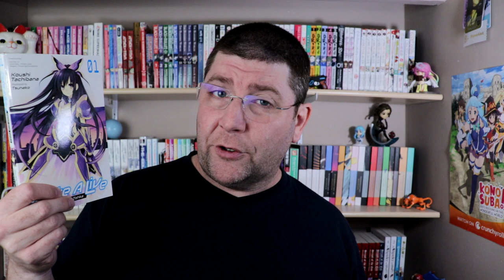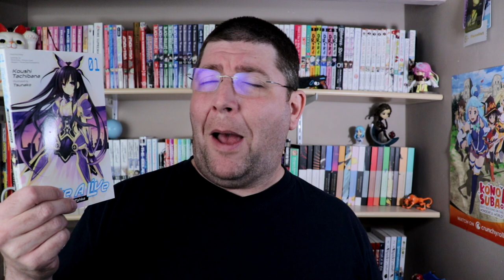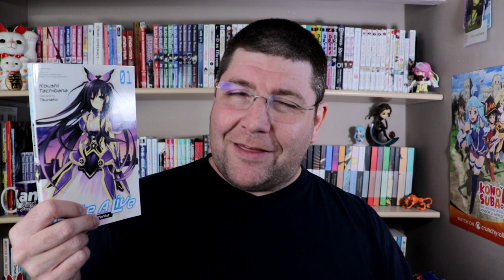Date A Live Volume 1 Light Novel Review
Review of Date A Live Volume 1 by Koushi Tachibana. The Action, Harem, Comedy, Fantasy light novel is released officially in English by Yen On (Yen Press).
Check it out on Amazon

Japanese Title: デート・ア・ライブ
Author: Koushi Tachibana - 橘 公司
Illustrator: Tsunako - つなこ
Publisher (English): Yen On (Yen Press)
Translator: Jocelyne Allen
Release Date (English): February 23, 2021

Publisher (Japan): Fujimi Shobo
Release Date (Japan): March 18, 2011
Volumes Released (Japan to Date): 22 Complete as of March 2020

Anime Series: 3 seasons released, covering volumes 1-12. Season 4 in production, set to air October 2021
Manga: Yes. Not Licensed

Synopsis: April 10. The first day of school. Shido Itsuka is rudely awoken by his personal alarm clock—his little sister. It’s shaping up to be another typical day…well, as typical as it gets on a planet plagued by massive spatial quakes. Little does Shido know, however, his life is about to take a sudden turn when he encounters the source of this destructive phenomenon—a girl his age, apparently known as a Spirit. Turns out, there are only two ways he can stop her from unleashing hell on the world: Eliminate her by force or placate her…by taking her out on a date and making her fall in love with him!

Justus R. Stone handles the bulk of light novel reviews, news, and podcasts. Sometimes, he opens surprise boxes or does other random videos because, well, life is fun with some surprises. He posts his videos Friday-Monday.

Ciel is the english vtuber (envtuber) mascot for the channel. She dabbles in all things fandom, so watch for her random film quotes, memes, or video game references. She posts visual novel gameplay videos Tuesday to Thursday.  Sometimes Justus convinces her to do light novel reviews ;)

JUSTUS R STONE'S BOOK SERIES
The Bleeding Worlds Bk.1
Revelation Game

📬SEND PHYSICAL MAIL TO:
L4N 5Z2

The light novel featured in this review is the official English release and was provided by the publisher. All opinions are my own and not paid for.